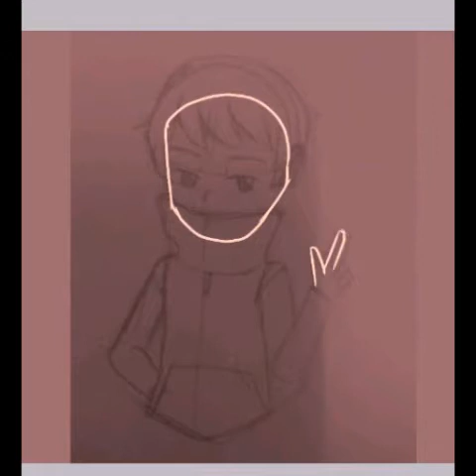SPEEDPAINT : Zass - Ejen Ali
my entry for 7d2ten , an unofficial event for Ejen Ali final episode. Plus, i havent do any lineless art this year

Song : Aura - Wontolla

Character from : Ejen Ali@Wau Animation)